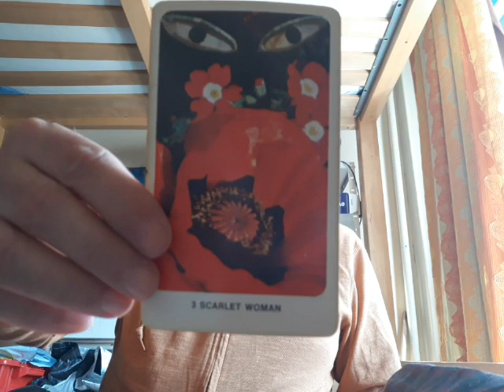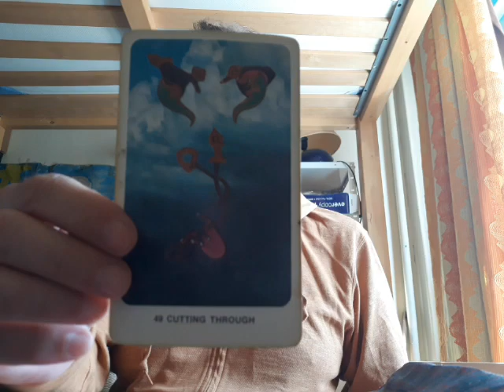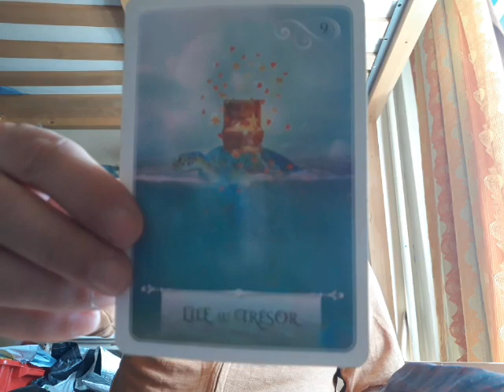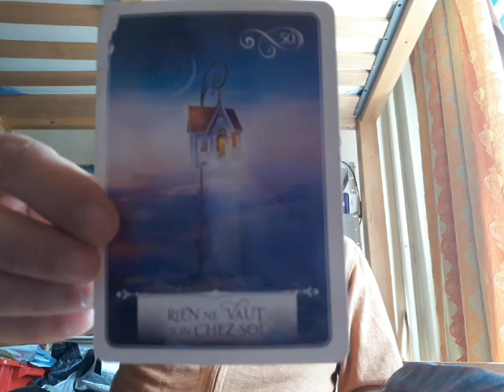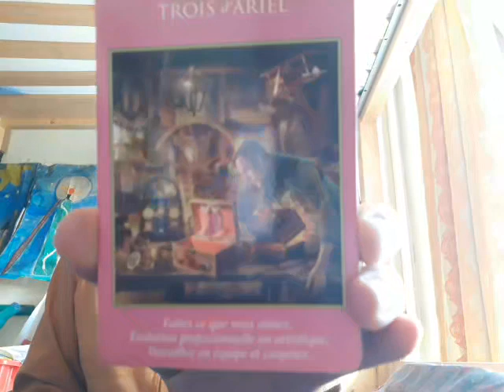UTILISER LE DISCERNEMENT ET DÉVELOPPER LA PERSPICACITÉ (juillet 2021) - Oracles et Chanson 🕊